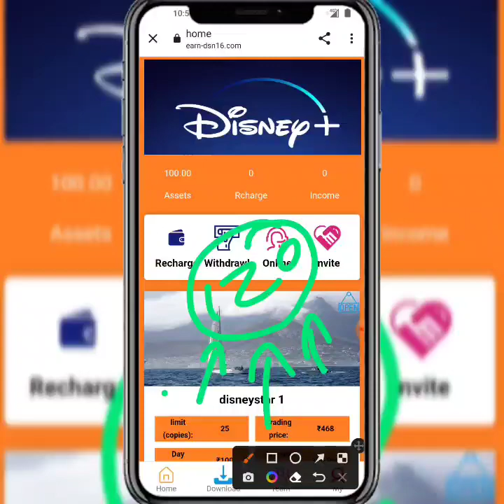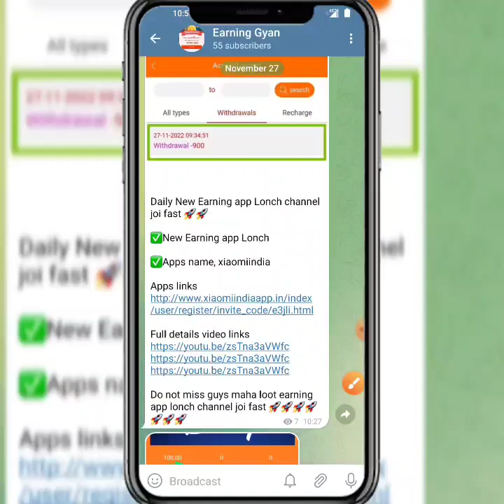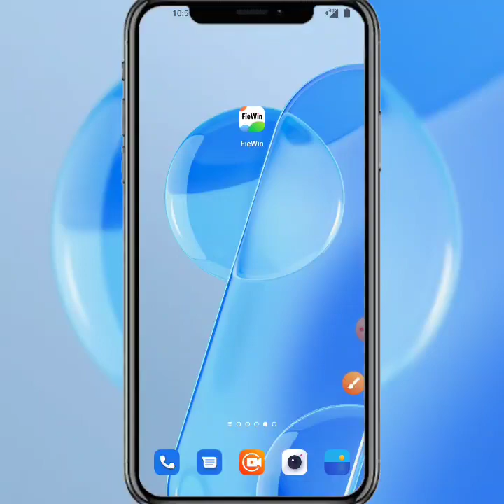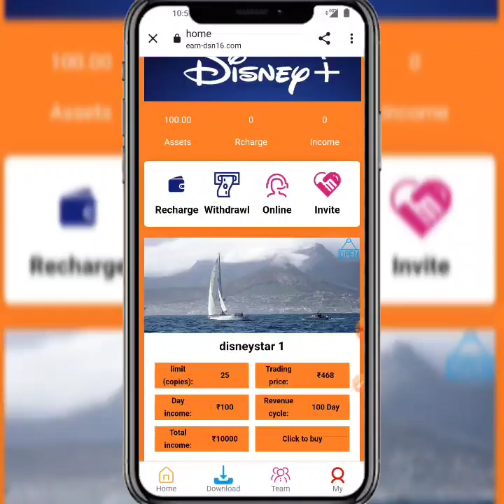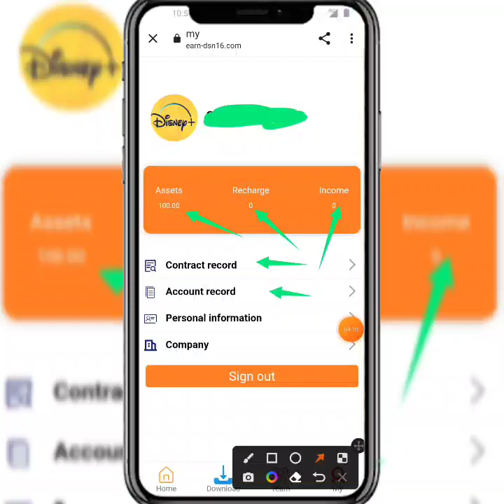New Earning app | earn dsn 16 app Disney app | earn-dsn16 Free 100rs Today | earn-dsn16 app Real Or?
New_____________Earning____________apps

new Earning apps ll Earning apps ll new task earning apps best new earning apps ll order grabbing app ll work onlin earn-dsn16 apps new earning  app today earn-dsn16 app payment proof | earn-dsn16 app se paisa kaise kamaye full daitels review 🤑

-– – – – SUBSCRIBE_LIKE_SHARE_COMMENTS .

-– – – – SUBSCRIBE_LIKE_SHARE_COMMENTS .

earning website
earning app
Earning 🤑
2021 New Free Paytm Cash App, New Paytm Cash App, Free Paytm Cash App, Today Paytm Cash App, Free Paytm Cash Without any Investment, How to Make Money, New Self Earning Apps, Best Self Earning Apps For Paytm, Free Paytm Cash For All User, Mr Aman technical, watch video earn paytm cash, best earning app